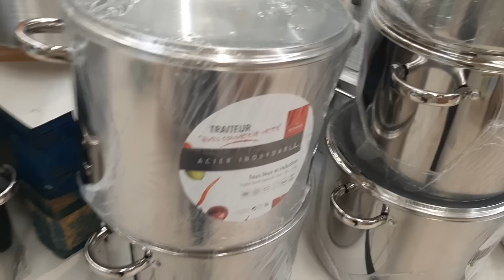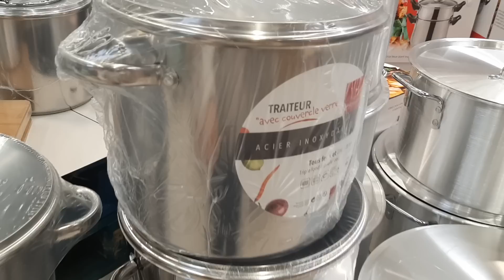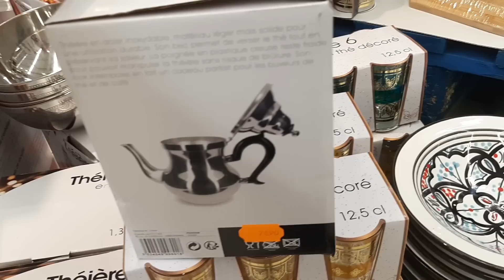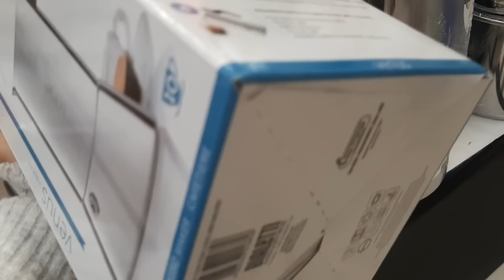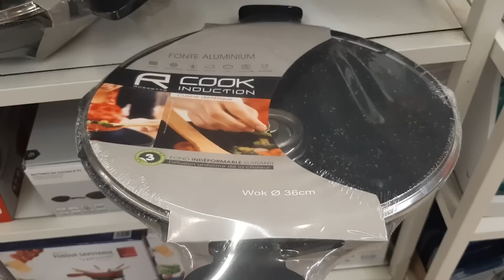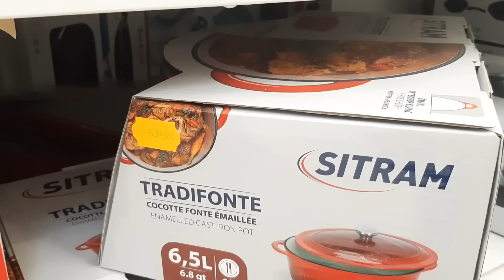CARREFOUR ARRIVAGE 3 avril 2021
CARREFOUR ARRIVAGE
AULNOY LEZ VALENCIENNES